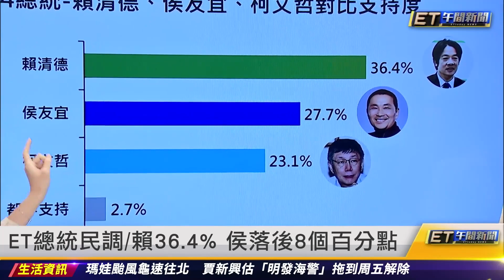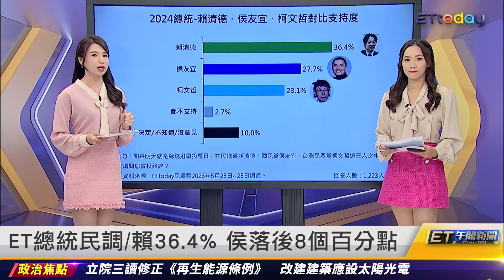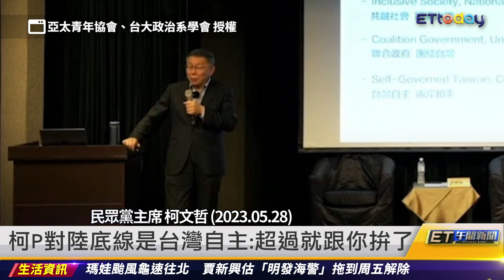獨／放醉男進女子房間 台中港酒店道歉｜20230529 ET午間新聞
新聞內容

獨／放醉男進女子房間 台中港酒店道歉
ET總統民調／賴36.4% 侯落後8個百分點
賴清德鬆口：核三停機後仍供緊急使用
「核能是我的選項」 侯批非核家園跳票
侯見「牛鬼蛇神」和周典論感情黏作伙
侯友宜自稱不懂政治 6字訣促兩岸對話
柯P對陸底線是台灣自主：超過就跟你拚了